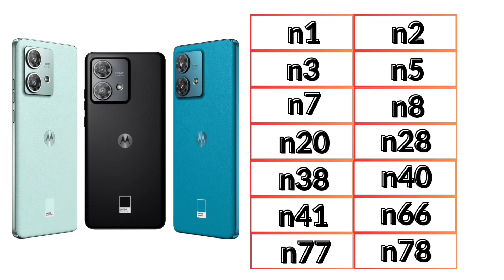Motorola Moto Edge 40 Neo 5G Bands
In This Video I Have Told You About How Many 5G Bands Available In Motorola Moto Edge 40 Neo 5G

Topics Covered :
Motorola Moto Edge 40 Neo
Motorola Moto Edge 40 Neo 5G 5G Bands
How Many 5G Bands Available In Motorola Moto Edge 40 Neo 5G
Moto Edge 40 Neo 5G Bands
Moto Edge 40 Neo Pe Kitne 5G Bands Hai